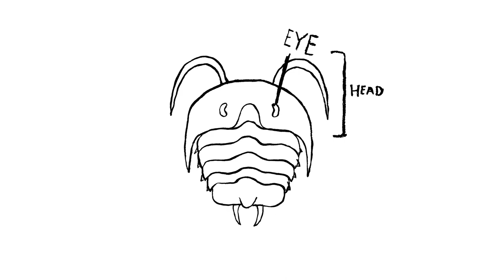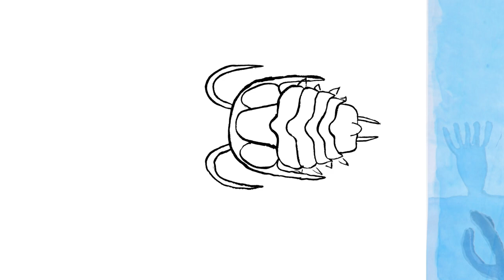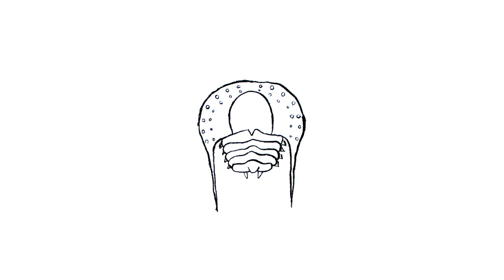The Trilobite: Trophic Specialization in Feeding Strategies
Throughout their evolutionary history, trilobites have taken on a variety of morphological forms.

This video, created for Casey Dunn's Invertebrate Zoology class at Brown University, explains one possible reason for these different forms.

Animation by Jasper Miura
Script by Jasper Miura